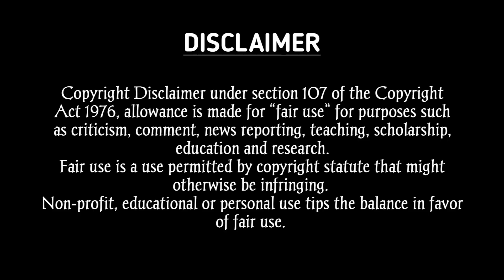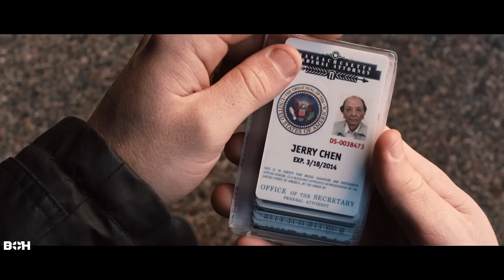তারা জানতো না মানুষের মধ্যেই ছিল দৈত্ব ripd movie explained in bangla